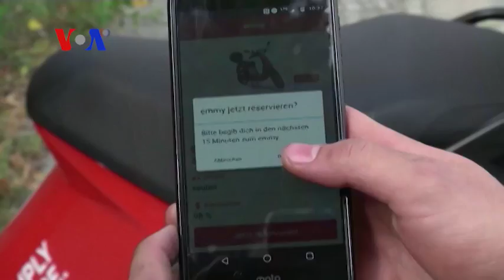Scooter Sharing in Berlin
VOA News, 21 September 2017 (12:34PM)